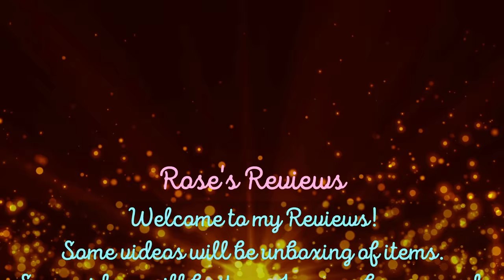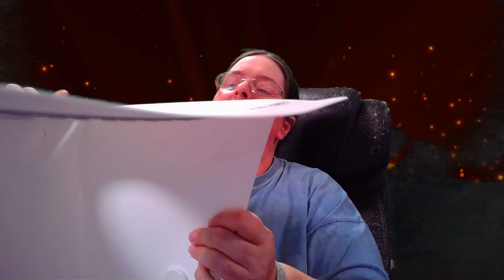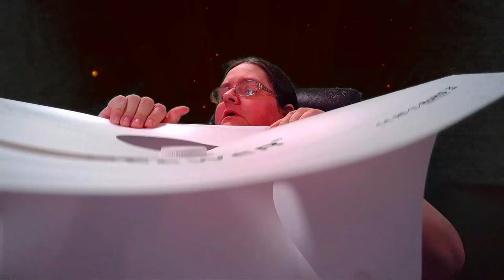🤪Roses Reviews: Table Top Light Box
Rose's Reviews

Welcome to my Reviews!
Some videos will be unboxing of items.
Some videos will be items I own or have owned.
NONE ARE PAID FOR BY OTHERS.

Neewer 16-inch Photography Table Top Light Box

🎥We are still new at this (videos), So if you would like to donate or help in anyway to cost You could purchase some the merchandise with our variety of logs on them, or go to patreon and make a donation. We thank you in advance!!

🤑 Also to cover cost I make Diamond Painting keychains that i sell on Etsy, vintage items that i sell on both Etsy & Ebay, and than everything else on ebay... (well till i can get my website up and running right again lol)
Auctiva Emporium 🛍

💻 Social media sites you can find us on as well (working to get a lot of those fixed up too lol)